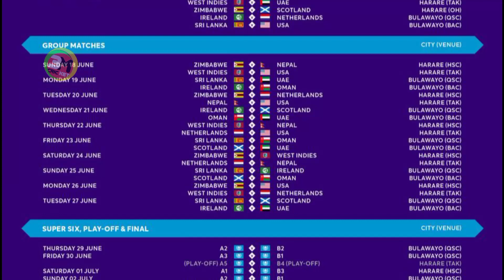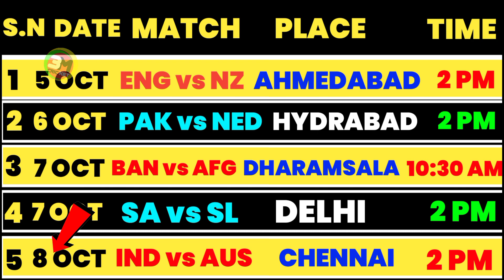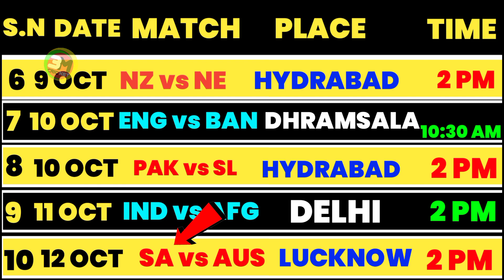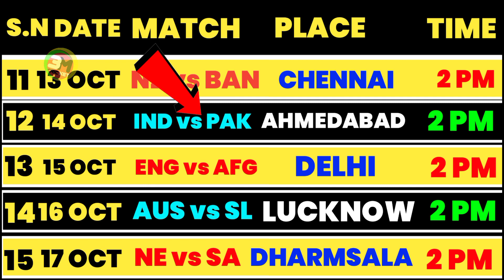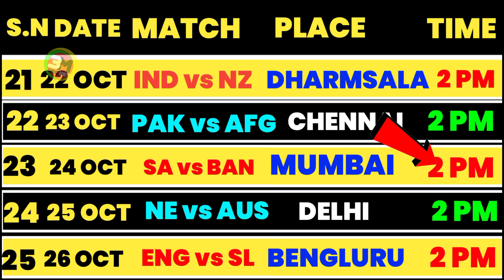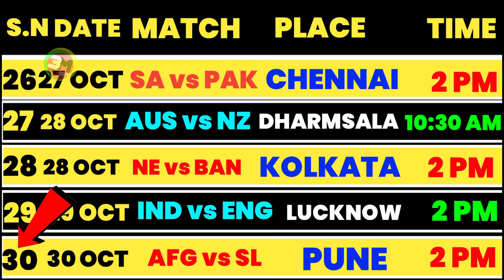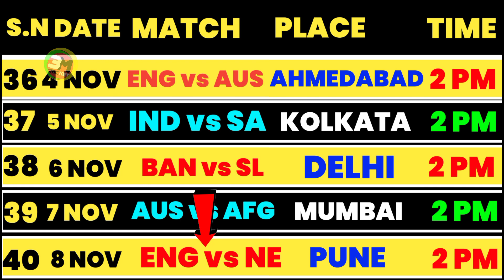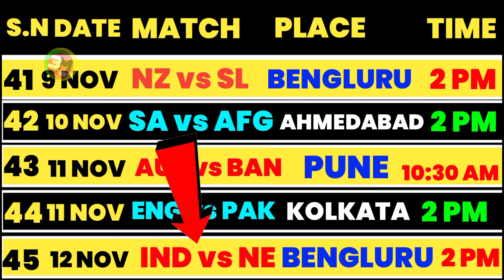World Cup 2023 Full Schedule !! 3 Minutes Cricket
3 Minutes Cricket :- On This Channel You Will Get To See Only And Only Cricket Related News For Free, If You Are Fond Of Cricket Then Follow Us, We Will Try Our Best To Bring Better Content For You.
FALLOW ME THESE SOCIAL MEDIA PLATEFORMS :-
Video Credit :- Sports Channels
Image Credit :- Google / Images & Pictures Taken Other's Sport's Sites.
Note :- All The image's And Pictures Shown In The Video Belongs To The Respected Owner Not Mine.
So I Credit To All My Work Goes To Google // Pictures & Images Download Or Any Other Site.
I Hope All Respected Owners Understand To Me, If I Used Some Content In My Video's, Thanks Again To All Owners.

Your Quarries :-

icc odi world cup 2023 full schedule
icc odi world cup 2023 schedule
icc cricket world cup 2023 schedule
odi world cup 2023 timing
cricket news today
3 minutes cricket
cricket schedule
cwc 2023